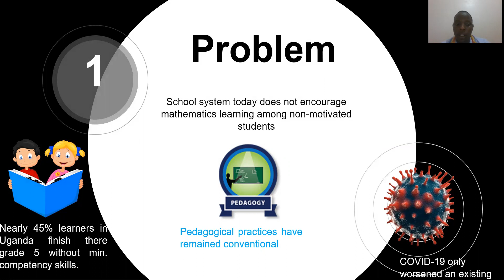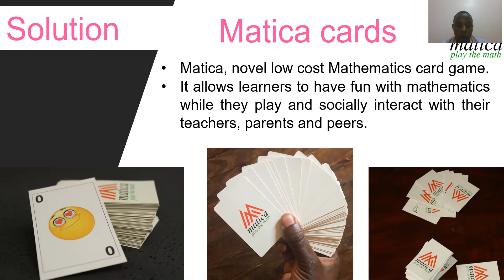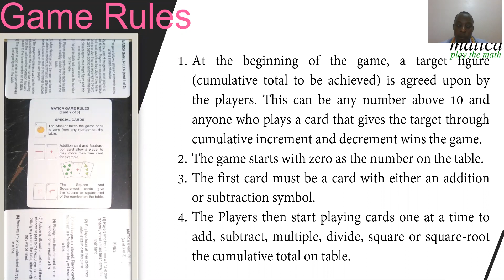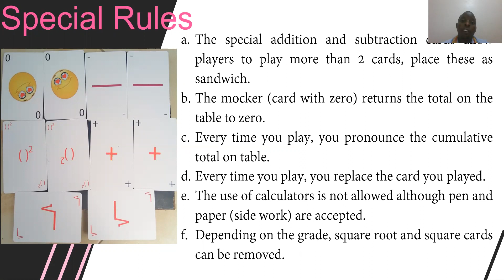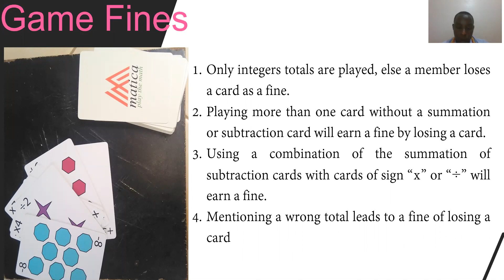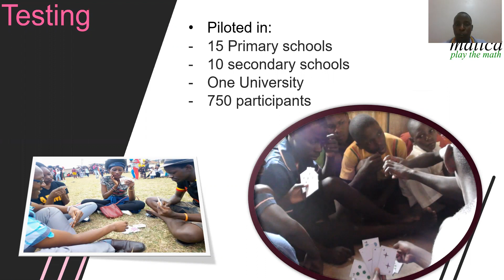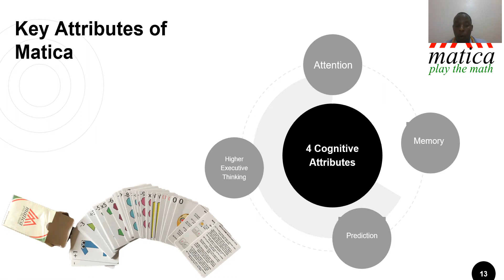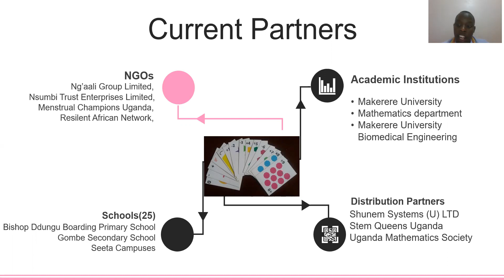Matica Presentation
Math Power! Virtual Festival - March 2021

Matica, a math card game, was developed as an unconventional mathematical social learning tool for learners to improve their basic numeracy skills and improve learners’ interest in mathematics through social interaction and play. A deck has 46 cards with 36 cards labelled with numbers 1 to 9 each assigned one of the mathematical arithmetic symbols +, -, ÷, x; and pairs of special cards of addition, subtraction, square, square-root signs and two mockers assigned a number zero.

Track - Solve for X: Pitch us your creative ideas for accelerating math attainment in developing countries